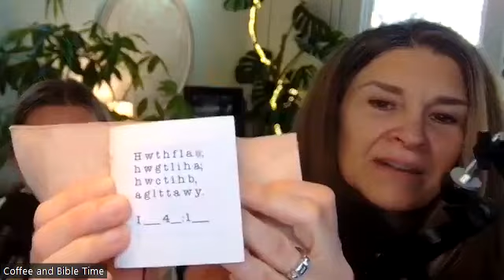How do I even begin studying the Bible? With Coffee and Bible Time's Ashley, Taylor, & Mentor Mama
Episode 185: If you are wondering where to even begin with your own personal Bible study, or if you want to get back into the Word because you've gotten a little "rusty", then sister, this podcast episode is for you!

Today I have 3 very special guests from none other than Coffee and Bible Time (A popular Christian YouTube channel and podcast).

Sisters, Ashley and Taylor, and their Mentor Mama are passionate
about sharing the truth of Jesus Christ and the Gospel message. They post
Christian videos and podcasts weekly to help encourage and equip people to
delight in God’s Word and thrive in Christian living!

Taylor, Ashley, and Ellen (Mentor Mama) have joined me in this beautiful conversation. You will walk away so inspired by these wonderful ladies. They are truly filled with the Holy Spirit in the wisdom they will share with you today.

Follow their podcast on Apple OR any of your favorite podcasting stations!

Coffee and Bible Time is one of my FAVORITE places to get more Bible insight and study tips!

To get your copy of my "Love For His Word" 30-Day Psalm 119 Devotional E-Book with Audio just

Do you want to find calm in your chaos?  Do you want to experience God as your refuge and rock every day and feel truly connected with Him through His Word? Let’s have a quick 10-minute conversation about how I can help you get to this place of peace that you want and need so much.

to book a free 10-minute consultation with me today.

Are you looking for an authentic and encouraging community with other women like you who want to create life-changing bible study routines and connect more deeply with God? Join us over at our community: Intentional Bible Study For Christian Women

Do you want to become an exclusive Intentional Insider? Sign up to receive my monthly newsletters with tips to help you connect with your Father on a deeper level PLUS get access to my latest gift, devotionals, challenges, special offers, and other gifts I make designed with you in mind

Want to know how my podcast ranked quickly to the TOP 1.5 % of global podcasts? Ever wonder if podcasting might be right for you? Sister, no problem! To find out how just go to: